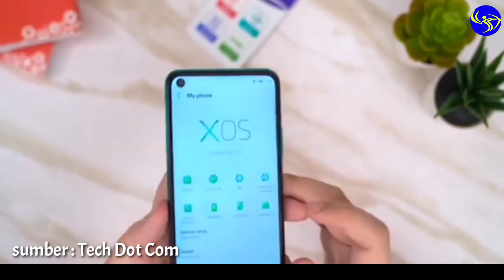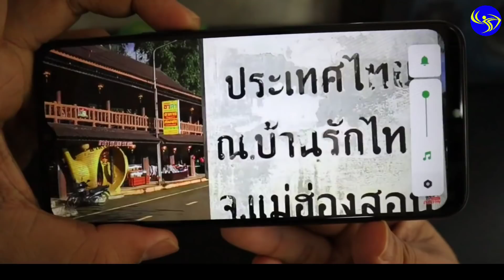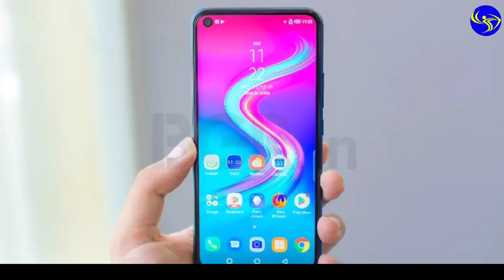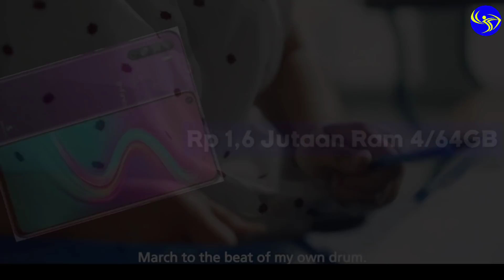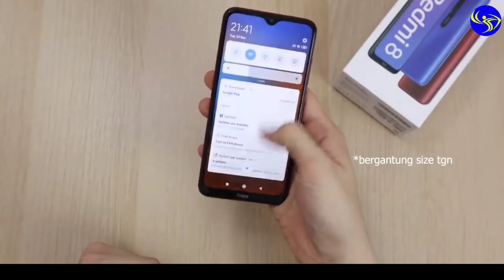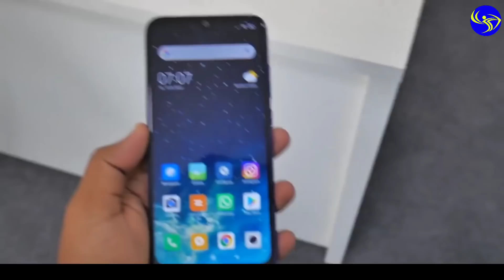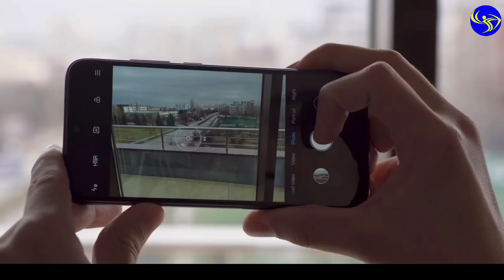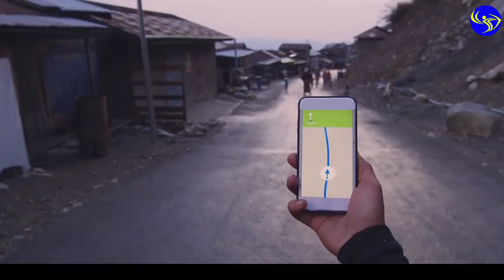5 HP 1 Jutaan RAM 4GB Terbaik Tahun 2020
Oke Teman-teman pada kesempatan kali ini kita akan membahas 5 HP Ram 4GB Terbaik Tahun 2020.

~Dapatkan juga Jam tangan menarik dengan harga yg terjangkau di Shopee